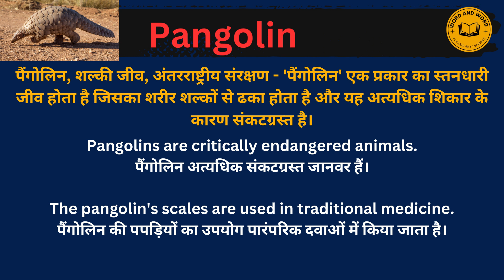Pangolin meaning in Hindi/Pangolin का अर्थ या मतलब क्या होता है.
Pangolin meaning in Hindi.
Pangolin का अर्थ या मतलब क्या होता है.
Pangolin Matlab kya Hota hai.
Pangolin Hindi Meaning.
Pangolin explained in detail.